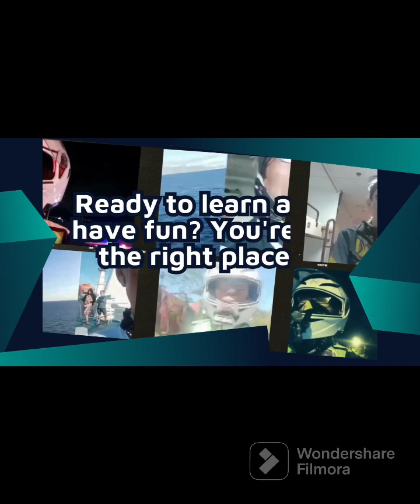CRAVING FOR DRIED FISH AND MANGO WHILE HAVING WALKING EXERCISE WITH GRAND DAUGHTER